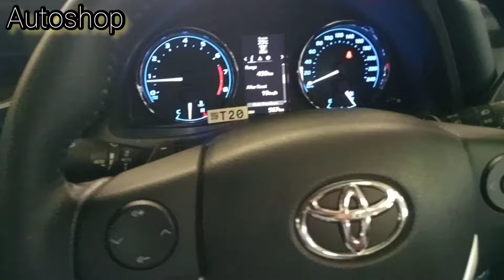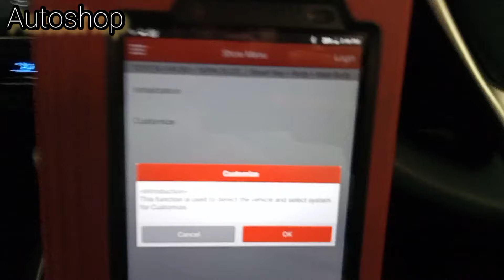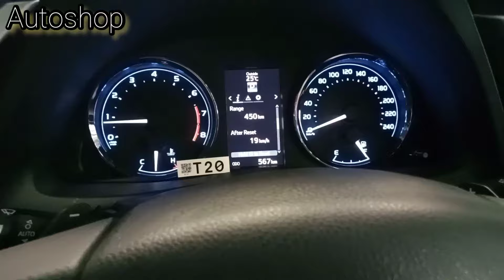How to Set Door Auto lock Toyota Vehicle | Door Lock UnLock Setting Customized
Hi I hope you all fan is good 🤠